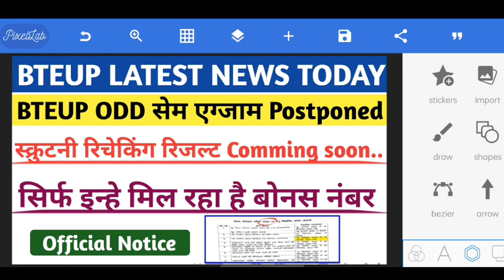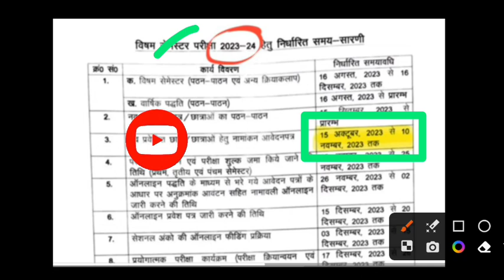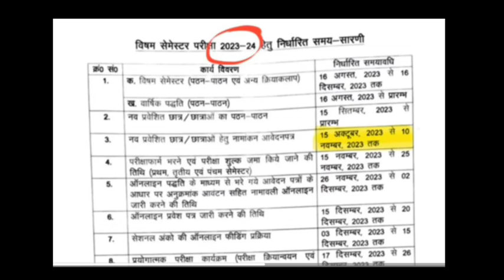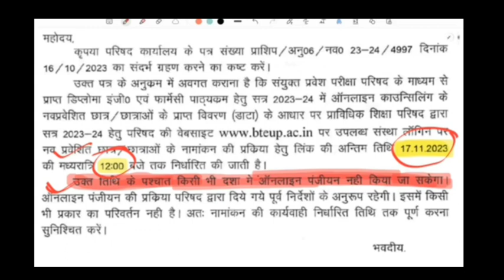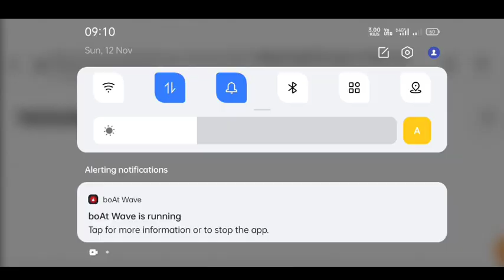Bteup Scrutiny & Recheck Result date 2023 | bteup scrutiny re-evaluation Result 2023 | bteup news